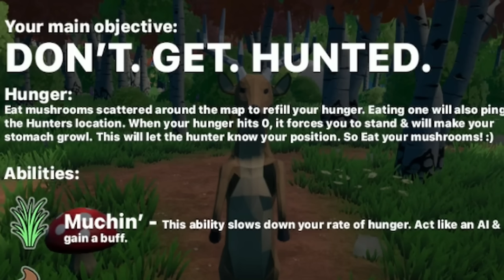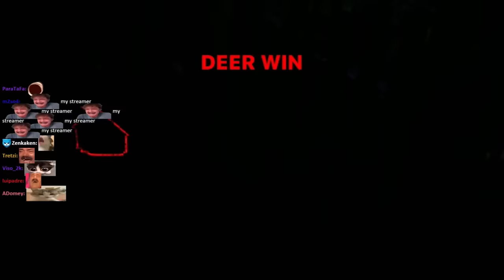A Game About Blending In (Oh Deer)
Sub Sundays can occasionally lead to some absolute hidden gems, and this week Lirik found one of them!

Games 🎮
► Oh Deer

Edit by ✄
► Rebug